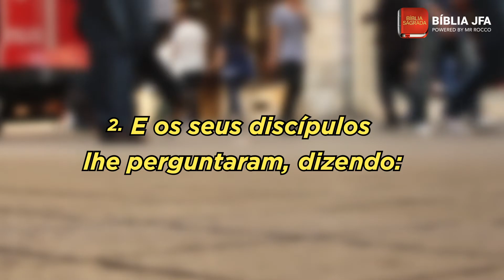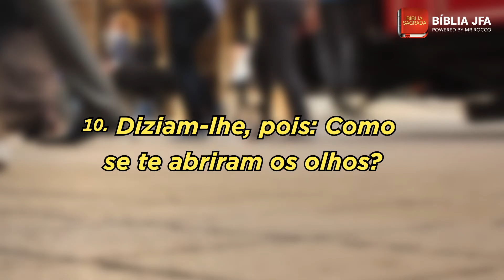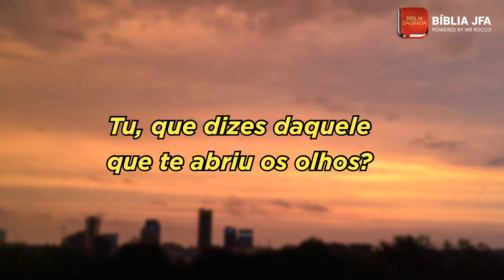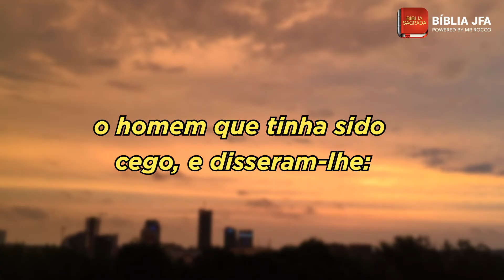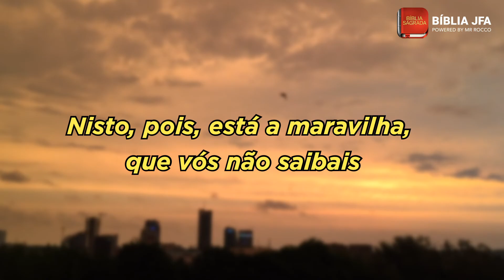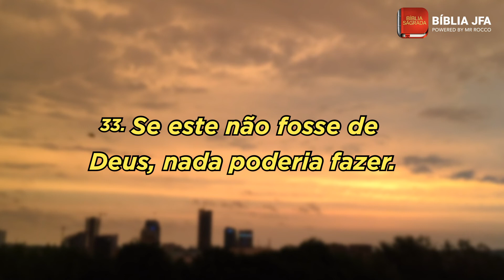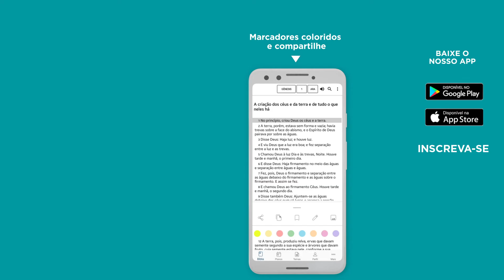JOÃO 9 - Bíblia JFA Offline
Dedique um tempo de oração e meditação no texto de João 9.

Abençoe outras pessoas com a palavra de Deus.